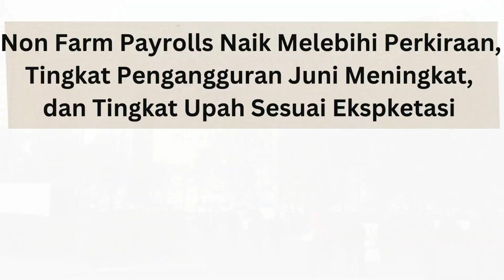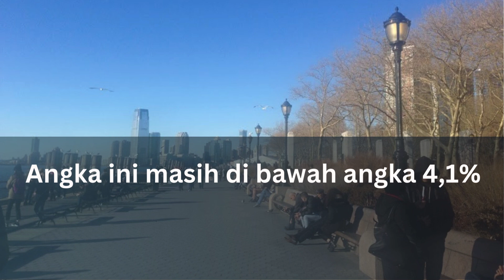NFP AS Melebihi Perkiraan, Tingkat Pengangguran Meningkat; Prospek Penurunan Suku Bunga AS Meningkat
(Vibiznews – Economy & Business) Data Tenaga Kerja AS yang dirilis akhir pekan hari Jumat bervariasi, dengan data Non Farm Payrolls bulan Juni naik melebihi perkiraan, data Unemployment Rate bulan Juni meningkat melebihi perkiraan, dan data Tingkat Upah bulan Juni sesuai perkiraan.

Non Farm Payrolls AS menambahkan 206 ribu pekerjaan pada bulan Juni 2024, sedikit di bawah revisi turun sebesar 218 ribu pada bulan Mei dan di atas perkiraan sebesar 190 ribu.